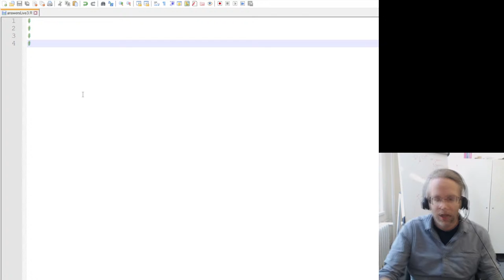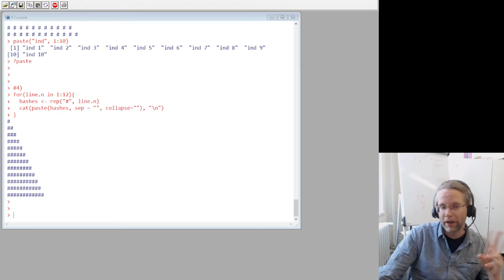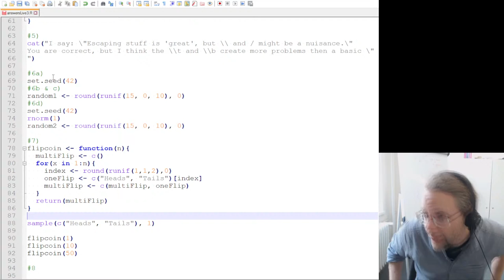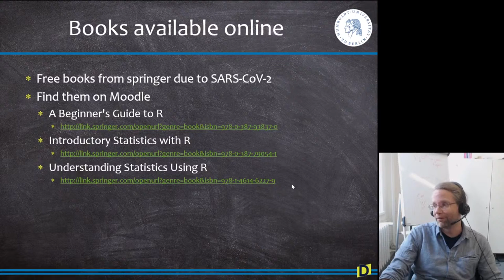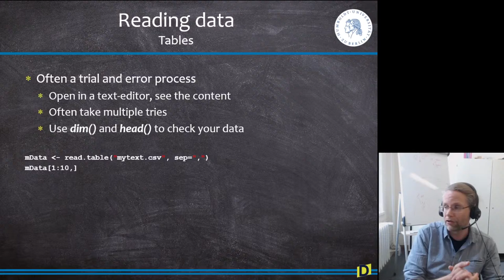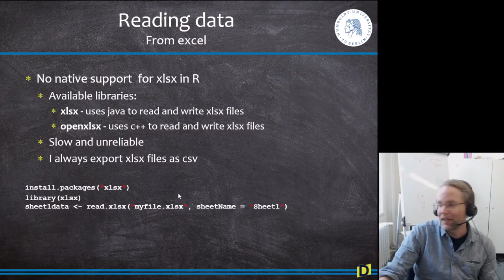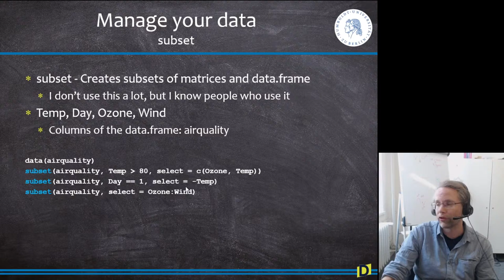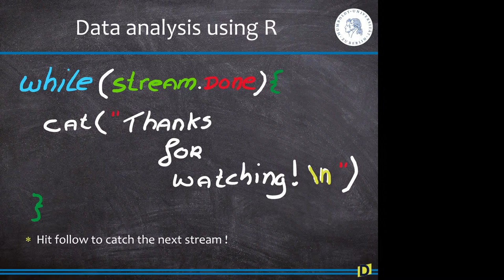Dealing with Data - Lecture 3 - Data analysis using R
Learn about reading and writing (Big) data in the R language for statistical computing. During this third lecture, we'll discuss the answers to lecture 2, and go into more detail about dealing with data in R. Learn how to manage Big Data, deal with binary data, and how to continue a long running analysis after e.g. the power goes out. Furthermore, I'll show how you can use biomaRt to download data from the ensembl database directly into your R analysis.

Song break 1: Elgato Stream Deck - Inside the reactor
Song break 2: Elgato Stream Deck - Barn Music

Chapters:
00:00:00 - Sound check and introduction
00:07:15 - Assignments for lecture 2
01:14:38 - Break 1 - Goat gifs
01:19:45 - Free books for learning R
01:21:50 - Overview of the lecture
01:25:36 - R and Data
01:27:50 - Random numbers in R
01:28:13 - Data from R packages
01:30:09 - Loading data from tabular files (CSV, TSV)
01:50:00 - Read files by file connections
01:57:00 - Reading in MS Excel files
02:09:36 - Reading in binary files
02:11:32 - Break 2: Penguin gifs
02:18:13 - Advanced binary files example: Reading in BMP files into R
02:28:25 - Managing your data in R (%in%, which(), subset)
02:38:38 - Writing progress report for big data
02:42:00 - Using the biomaRt package
02:51:15 - Questions from viewers and outro